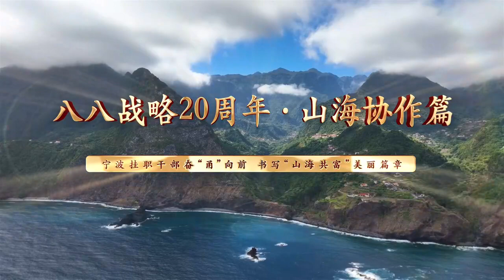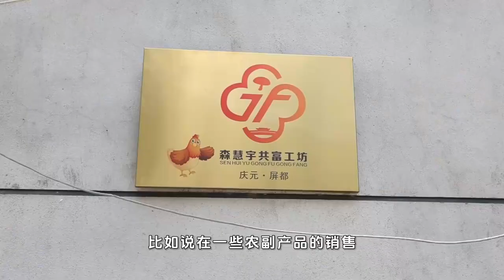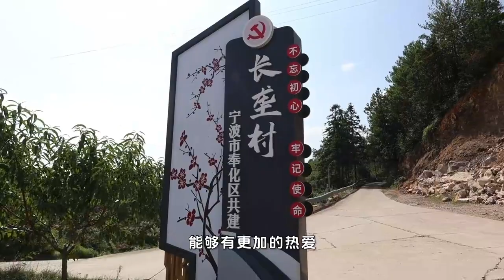The 20th anniversary of the implementation of the "88 Strategy"（1）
Ningbo cadres to strive for "Ningbo" to compete for the first, writing a beautiful chapter of "the mountains and the sea together rich".